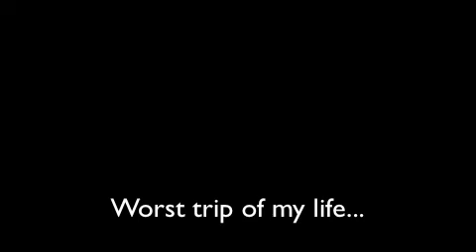Behind the scenes L.A Subject to_change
It was really hard to find footage where we were not 'working' (obvs) But here is a few minutes of some of what we got up to in L.A during installing home sweet home at the Skirball Centre... ( love you-JP!)

This does not include all the amazing people we met on the way, and ofcorse ... the rap party... ( its just us being idiots)